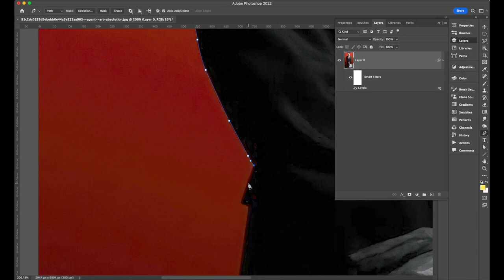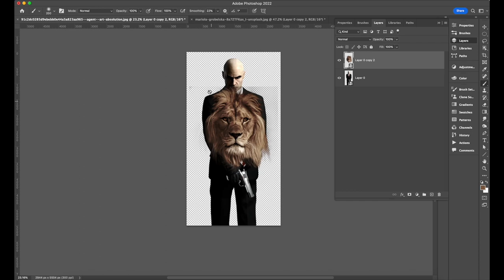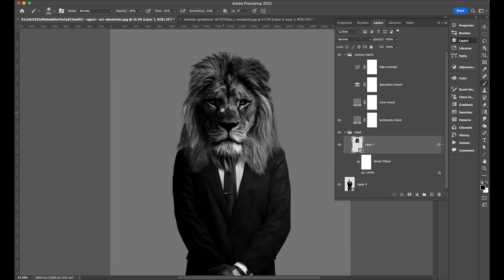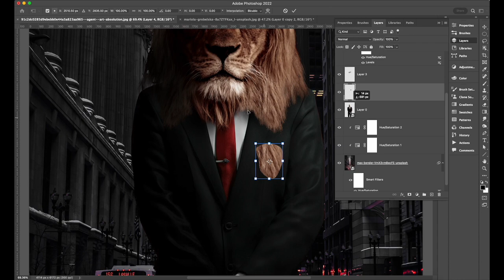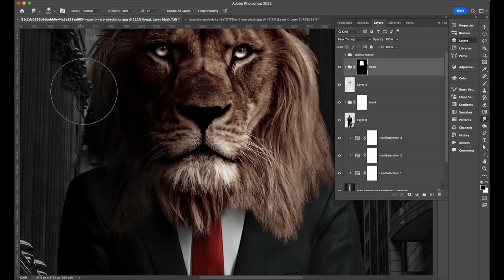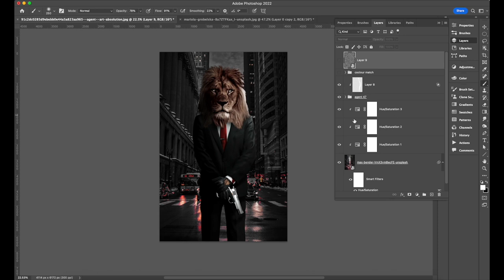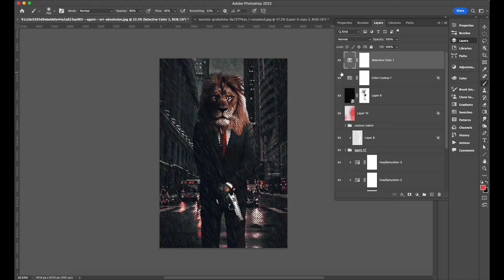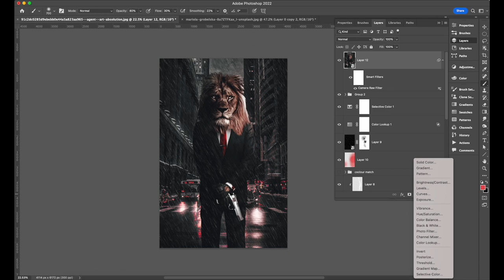Agent 47 from Zootopia photo manipulation | Photoshop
...From the Series "What if" :) Slightly speed up the video of making this one. If you like it but have some questions drop me a comment and I'll either get back to you with an answer or be happy to create a video on a specific topic. Quite new to that videomaking so any tips are always welcome.

Meanwhile, you can find some of my work and links to all social